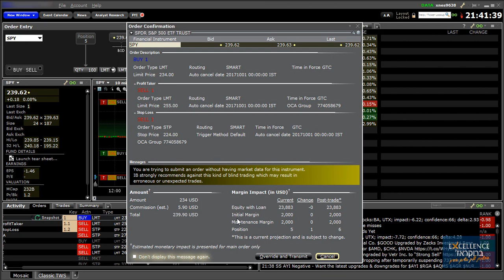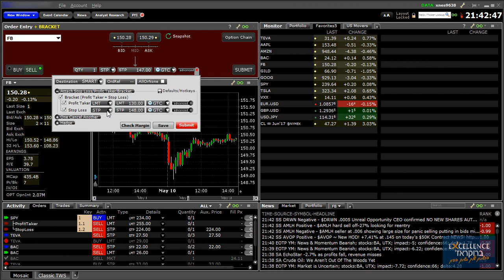פקודות מתקדמות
שידור הוראות קניה (Buy) או מכירה (Sell) עתידיות במערכת המסחר והגדרת קטיעת הפסד (Stop Loss) או יעדי רווח (Profit Taker).